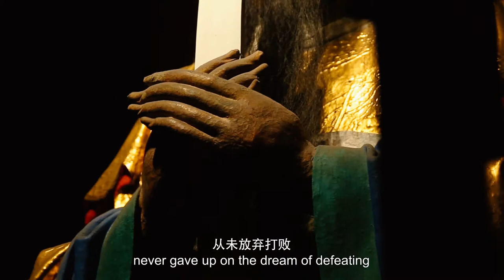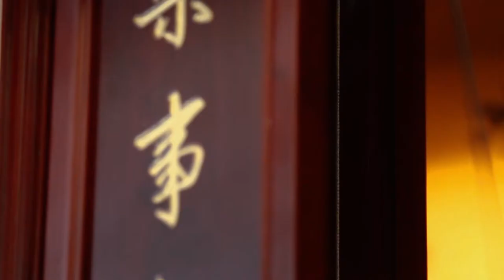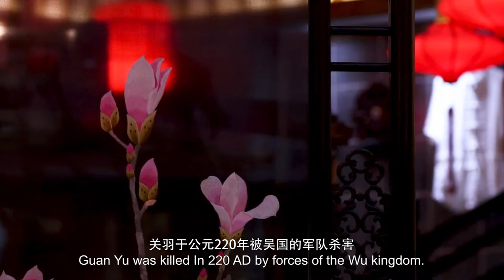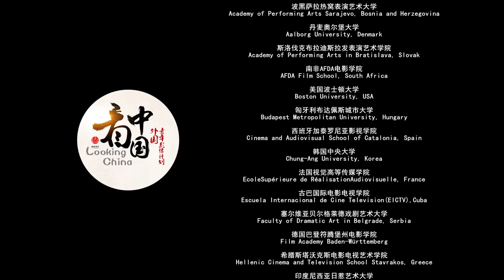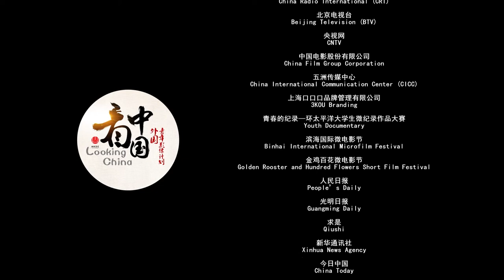Taoyuan Sanjie Yi 桃园三结义 【Looking China 看中国】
Taoyuan Sanyie Yi is a short film that tours around the famous Chinese story of the three friends that became sworn brothers in the peach garden: Liu Bei, Guan Yu and Zhang Fei. While a tour guide gives us a pleasant speech about this tale and introduces us to the history of the three kingdoms, the images of the film take us around Jinli street, the ancient street where history of three kingdoms remains alive.